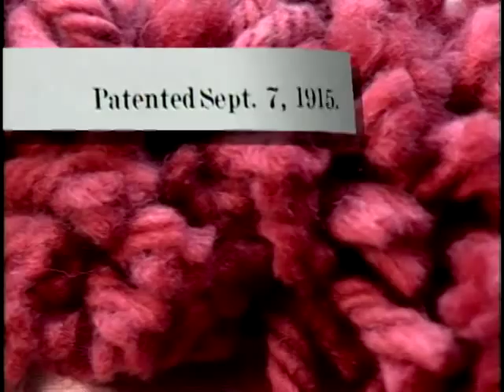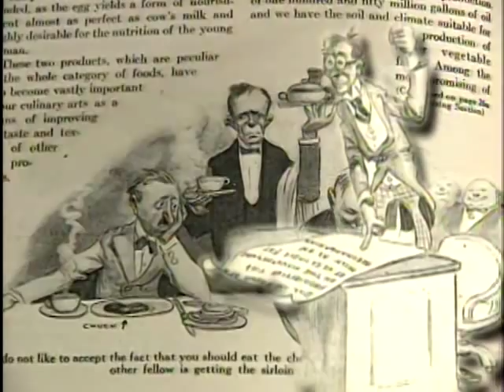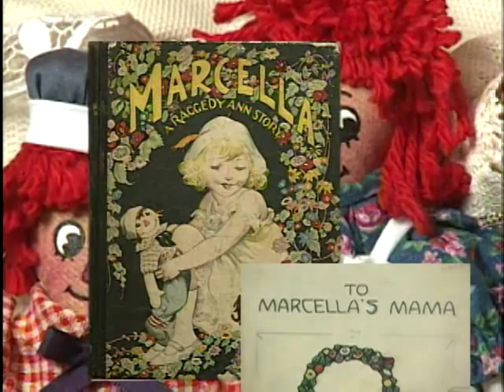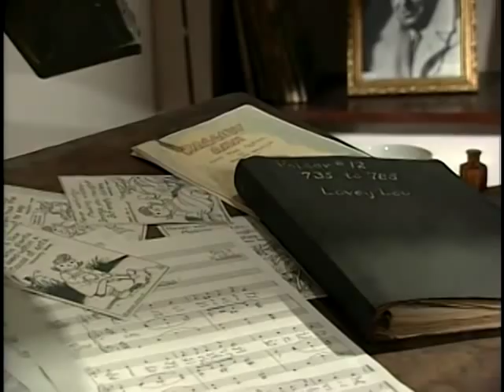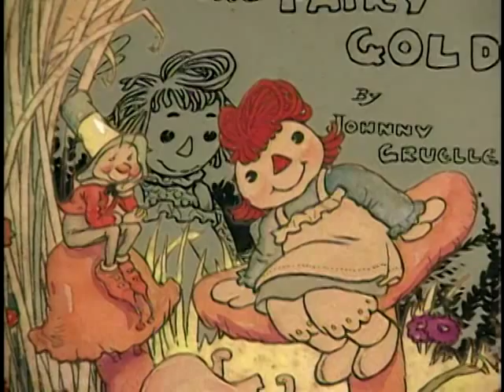Illinois Adventure #1306 "Johnny Gruelle Raggedy-Ann and Andy Museum"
The Johnny Gruelle Raggedy Ann & Andy Museum opened to the public in May of 1999, in Arcola, Illinois. We are the only officially licensed Raggedy Ann & Andy museum in the world! The mission of the Johnny Gruelle Raggedy Ann and Andy Museum is to preserve the life and times of the man who created the storybook characters, and to promote the inspiration, values, and spirit of imagination that has made them an American institution for so many years.